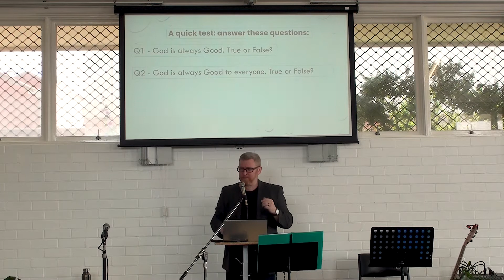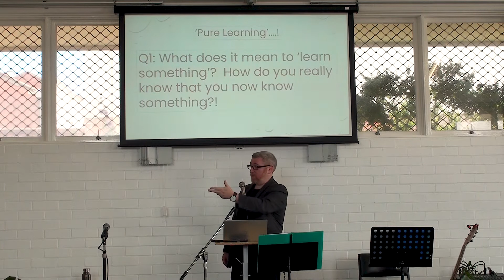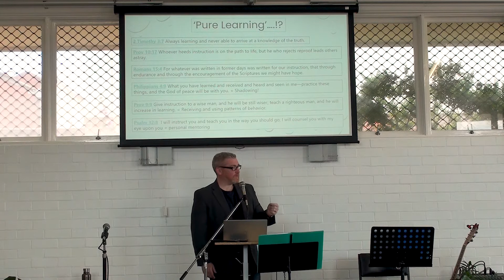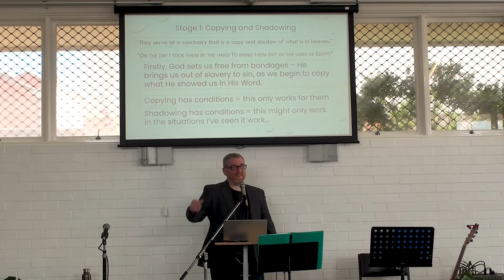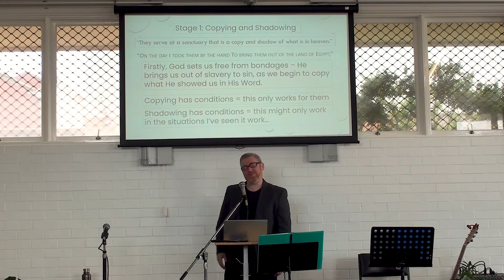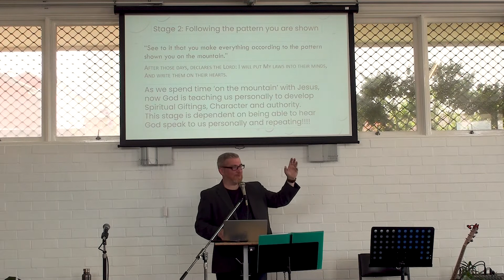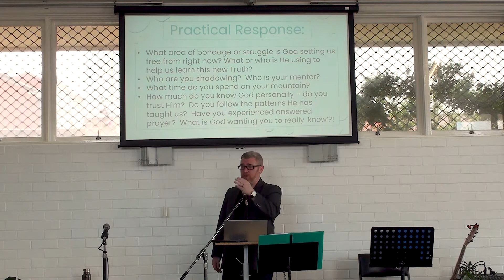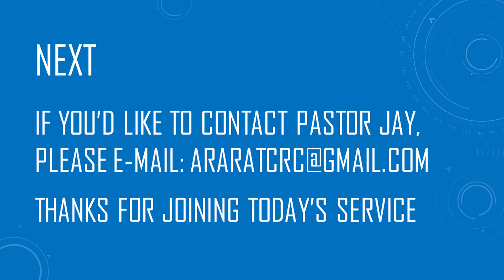ACC: Online Sermon - Nov 21st 2021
Pastor Jay takes us through the idea of learning and how God develops our capacity to know Truth personally over time.  Enjoy!